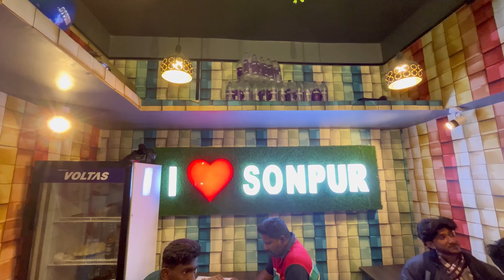Sonpur Mela VlogS Part 1 💔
And this channel only Vlog channel so pls support me

Kro do yar paisa nhi lagta h bro pls or maje aa jayege yar 🔥

Thanks for coming our channel

Thank and again Thanks